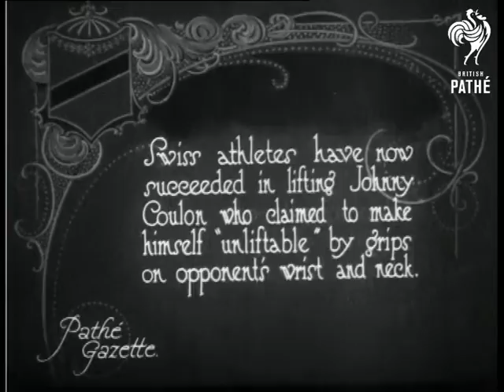Swiss Athletes Have Now Succeeded In Lifting Johnny Coulon (1921)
Item title reads -  Swiss athletes have now succeeded in lifting Johnny Coulon - who claimed to make himself unliftable by grips on opponent's wrist and neck.

Johnny presses his finger into the athlete's neck, various shots as the muscular athlete tries to lift Johnny, who is quite small, by the waist but cannot do it.  Various shots as the athlete lifts a dumbbell.  M/S as Johnny takes his coat and hat off, the athlete lifts him easily without the pressure.
 FILM ID:228.29